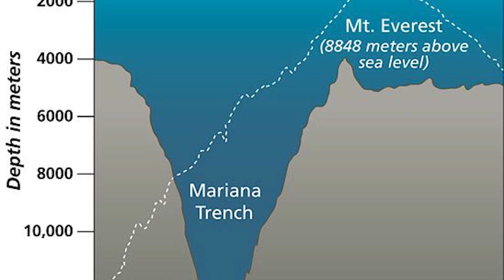Scientists Discover New Creature In The Deep Sea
A brand new, underwater, creature has been found! What is this new creature? Where did it come from? How deadly is it? We answer all of these questions and more here today on iO!

2408 Lakeshore Blvd W.